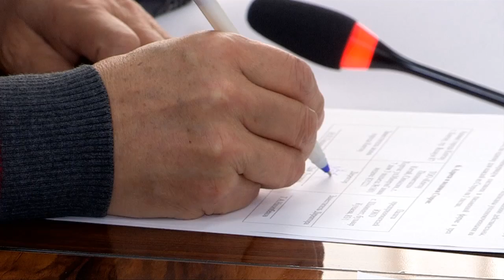Китайские инвесторы вложились в экономику ЮКО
Китайские бизнесмены инвестируют средства в проект по выпуску смешанного медно-золотого концентрата. Сумма вложений составит 2 млн долларов. Проект под названием "Обогатительная фабрика по выпуску полиметаллических изделий и готовых концентратов" будет реализовываться в промышленной зоне Кентау. Сегодня между иностранными инвесторами, руководством моногорода и Палатой предпринимателей ЮКО был заключен трехсторонний меморандум.